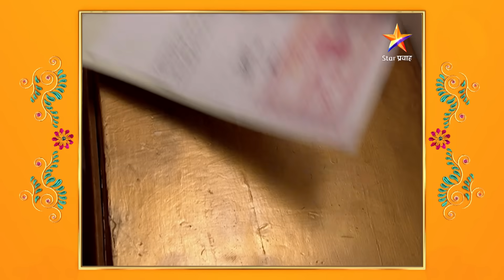Devyani | देवयानी | Full Episode 581|सर्जेराव आणि चंद्रिका बाईंचा शोध सुरु !